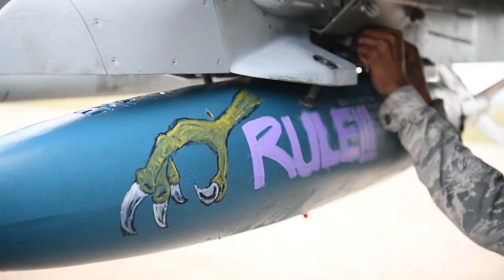CMSgt. Jamie Newman, 31st Fighter Wing command chief says farewell to Aviano Air Base.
31FW CCC says farewell
AVIANO, ITALY
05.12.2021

Film Credits: Video by Airman 1st Class Thomas Keisler
31st Fighter Wing Public Affairs

Aviano Air Base
USAFE
Aviano
USAF
31FW